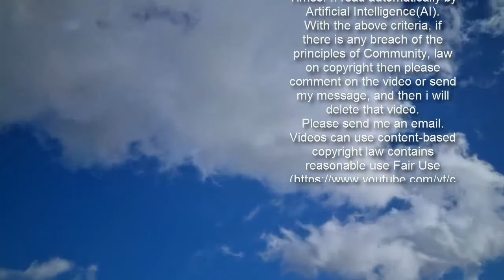'This woman is in denial’ Sturgeon blasted as SNP replaces Union Jack with EU flag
Sturgeon: Rejoining EU ‘won’t happen’ says June Mummery Sign up to receive our rundown of the day's  direct to your inbox  SUBSCRIBE   When you subscribe we will use the information you provide to send you these newsletters. Sometimes they'll include recommendations for other related newsletters or services we offer. Our Privacy Notice explains more about how we use your data, and your rights. You can unsubscribe at any time.    The Scottish Government’s 2021 flag flying guidance orders the EU colours to be flown 34 days of the year. It had previously only been raised over buildings, including St Andrews House in Edinburgh, to celebrate Europe Day on May 9.          Trending    "It reconfirms the SNP's refusal to accept referendum results and their ongoing focus on constitutional issues at the expense of more important priorities.  “But we should not be surprised. Like all nationalists, Sturgeon is obsessed with flags."  Scottish Tory leader Douglas Ross added: “Token gestures such as this serve no purpose other than to distract from the extreme challenges facing Scotland.  “Only the Scottish Conservatives have the strength to stand up to the SNP’s damaging and divisive agenda and their 14 years of failed government.”           During the 201 EU referendum, the UK voted by 52 percent in favour of leaving the European Union.  Scotland voted by 2 percent in favour of staying a member of the EU27.      Brexit pushover: Michael Gove too soft on EU in Northern Ireland row[INSIGHT]Royal Family LIVE: Harry furious at Queen's plan to strip patronages[LIVE]UK long-range forecast: Nordic blast to dump snow on Britain[FORECAST]